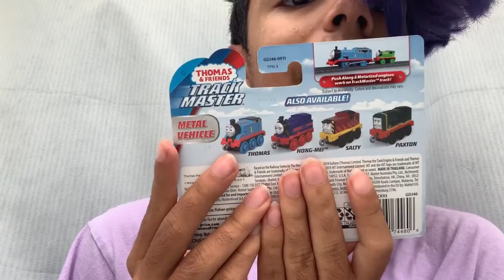Trackmaster Push-Along Troublesome Truck Unboxing!!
A very fat but cool looking troublesome truck!